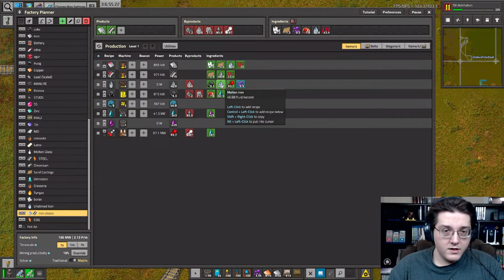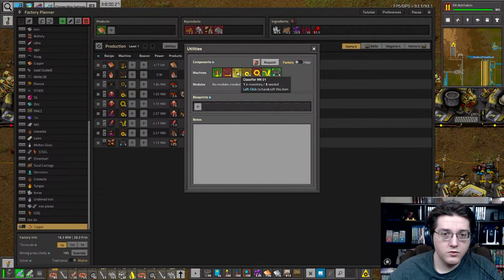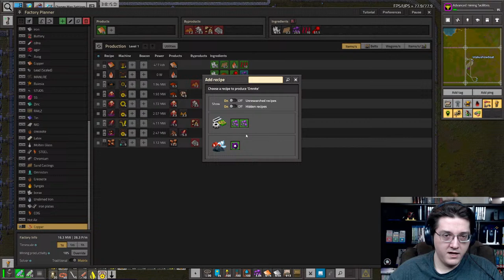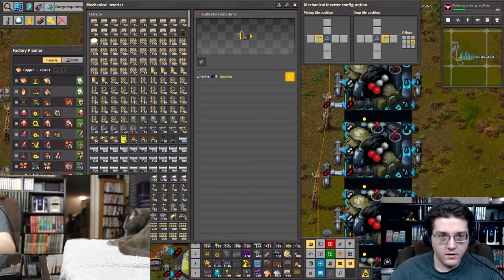Train Base Transition 3 (HALF STREAM) | Omnimatter Pyanodons | Factorio OmniPy | Day 15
Welcome to Omnimatter Pyandons! In this mod setup, all ores are omnimatter, which needs to be processed into every other resource!

Streaming on Tuesdays, Thursdays, and Sundays!

$10 USD equivalent in total support during the stream = 1 extra hour of stream time! (Once per stream).
$500 USD equivalent in total support within a 1 month period = 1 month with SIX standard-length streams per week, Sunday through Friday, major holidays excluded. Starts when $500 is met, ending a month later. This incentive will stack and accrue towards additional months.

Orders made through my eBay and Etsy will count towards these incentives! Leave an eBay comment or use the Etsy link below for it to count regardless of when you make the purchase!

For incentive 1, a purchase will only count towards a single stream's incentive. Multiple purchases by the same person will NOT overflow to additional days. Multiple purchases by different people will accrue towards following stream incentives if the incentive for the next stream has already been met.

The mod list and map seed are available on my Discord

Be sure to join the Erudite Otakus by becoming a channel member!

Title: Train Base Transition 3 (HALF STREAM) | Omnimatter Pyanodons | Factorio OmniPy | Day 15

Various wish list links on my Discord server for gifting games and select products

Buy my 3D Printed Stuff:
Ebay (International shipping available)